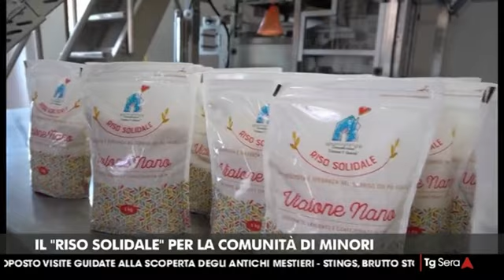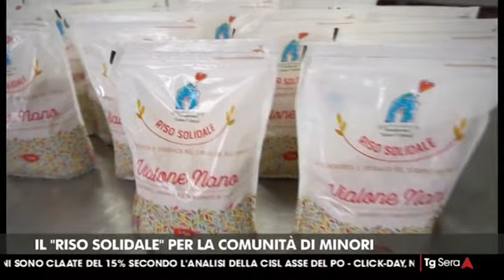Tg Telemantova - Il progetto "Riso solidale" di Corte Facchina Piccola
Nuovo progetto nel nome della solidarietà per Corte Facchina Piccola: si tratta di "Riso solidale", in partnership con la Fondazione Malagutti di Curtatone. I proventi della vendita del riso verranno infatti destinati in beneficienza alla comunità per minori. Tutti i dettagli nel servizio del tg di Telemantova